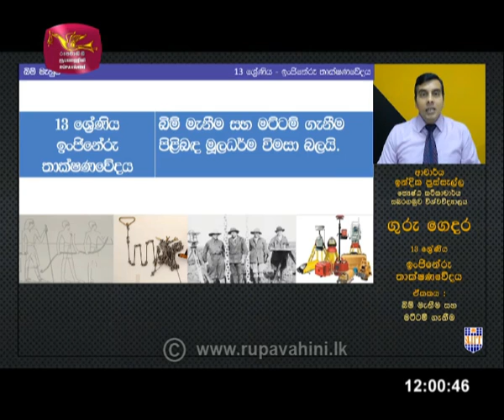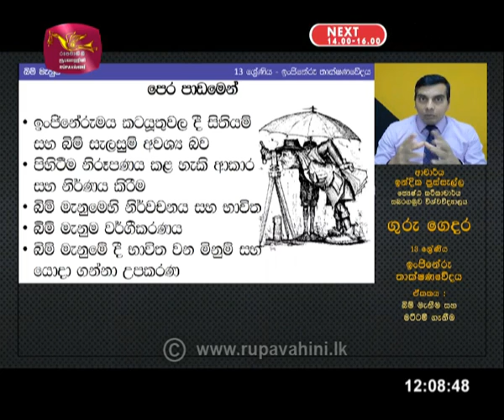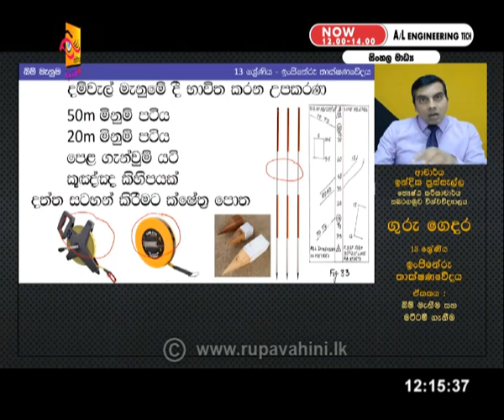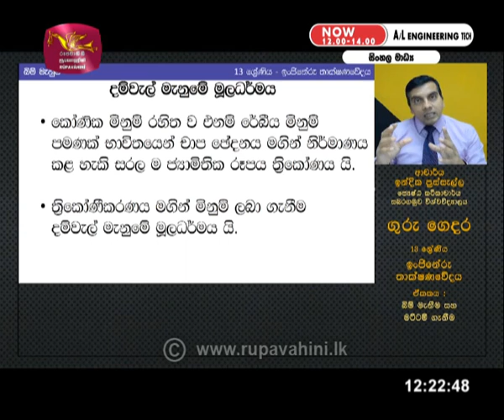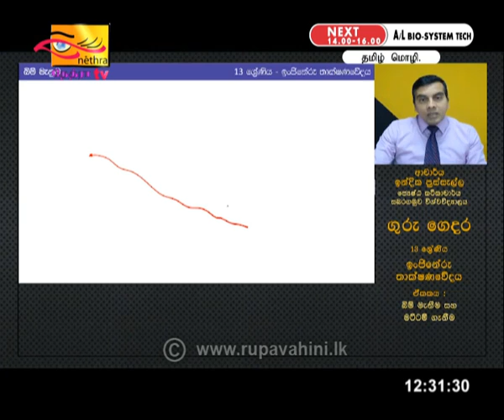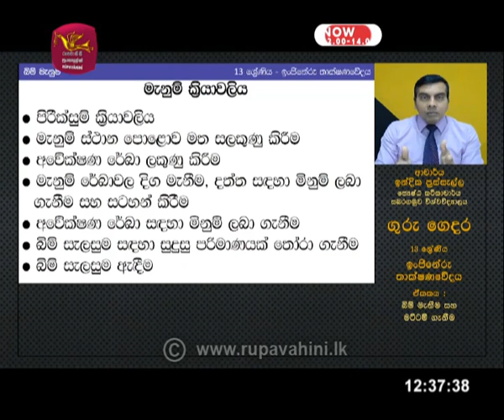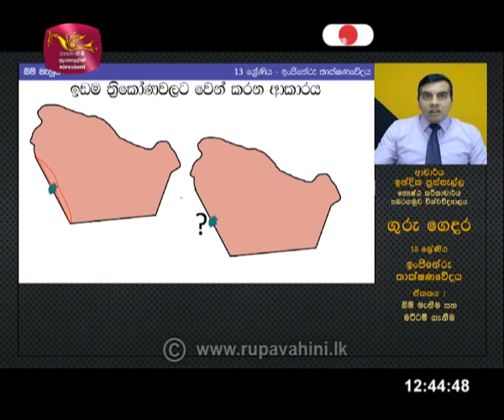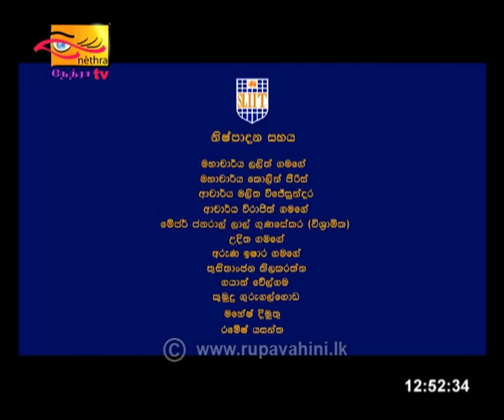Gurugedara 2020-05-19 Eng Tech (1 ) S